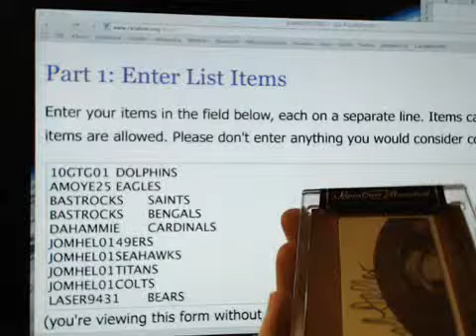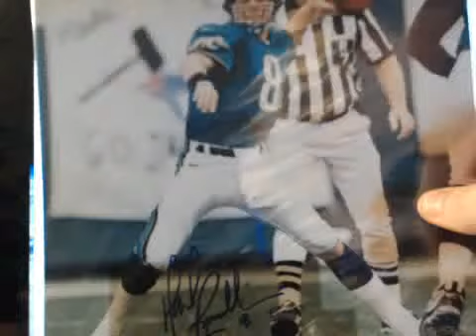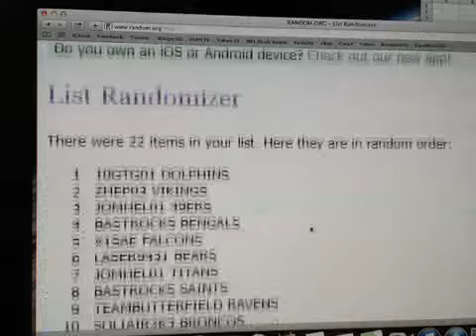Giveaways from TriStar Break at the National